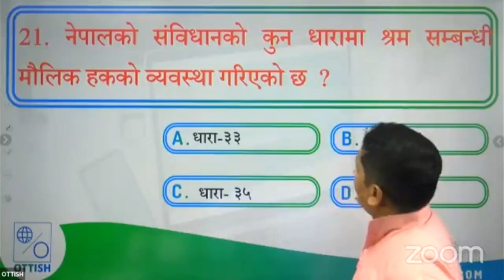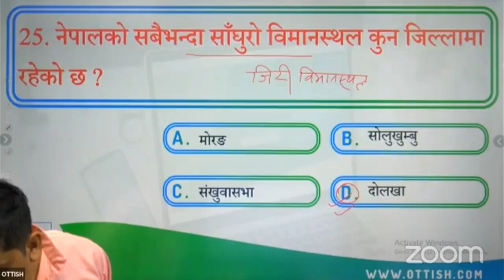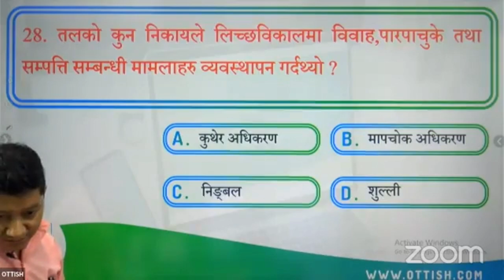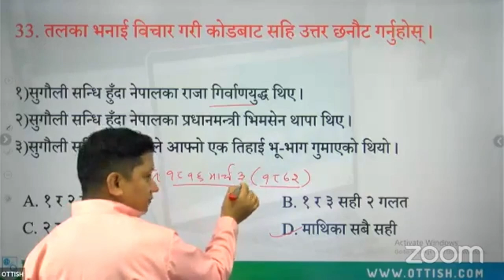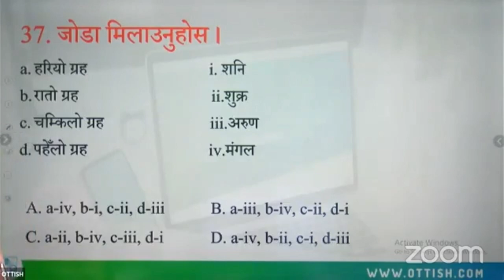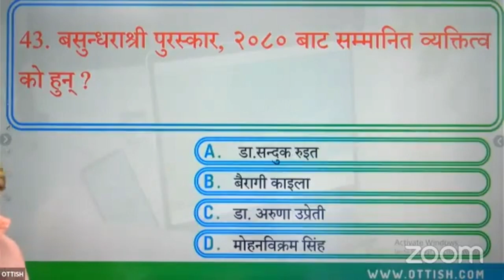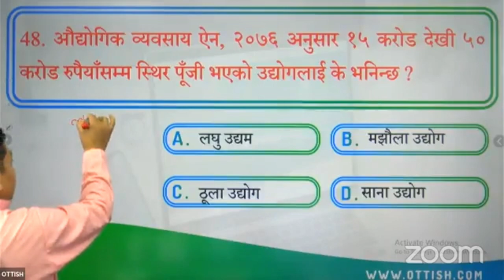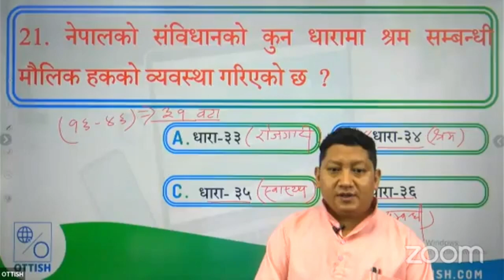Loksewa Banking Preparation GK MCQ With Logic and Explanation- Lil Bahadur Bista Sir